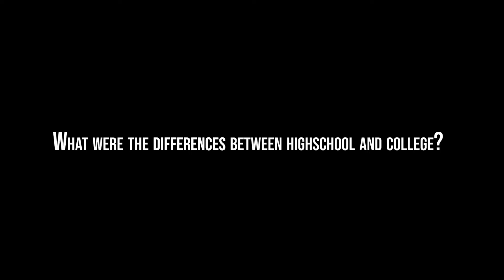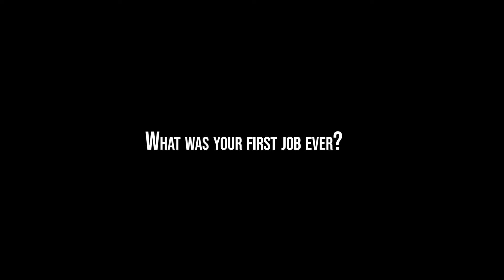BMCC Faculty Interview - Deyanira Morales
Instructor at Blue Mountain Community College located in Pendleton Oregon.  Get to know our instructors.